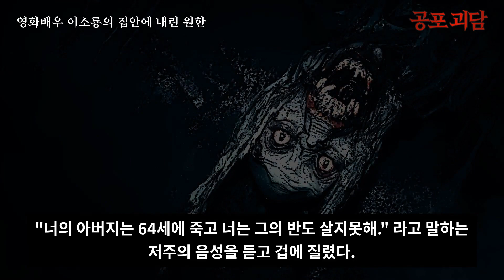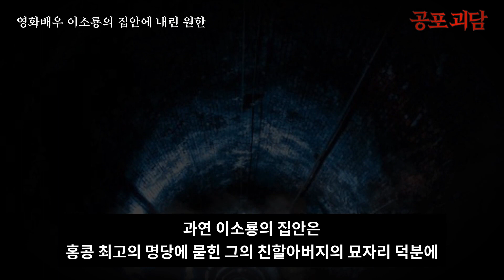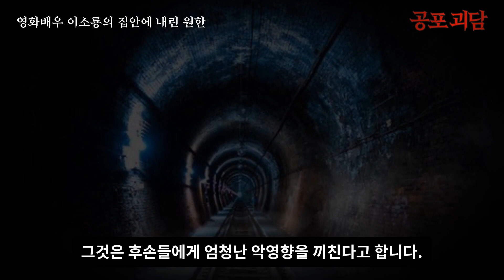【무서운이야기】 영화배우 이소룡의 집안에 내린 원한